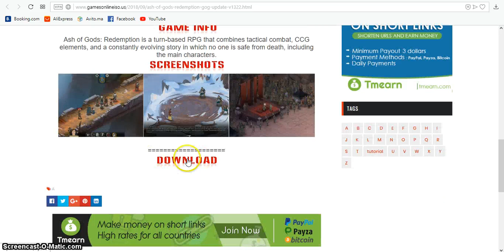ASH OF GODS REDEMPTION – GOG